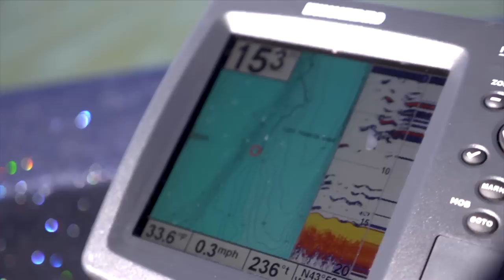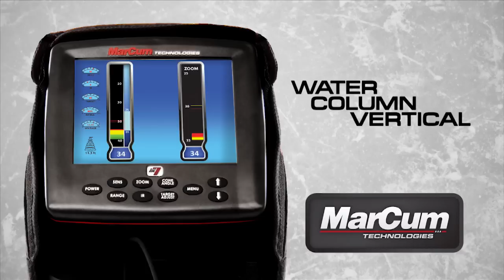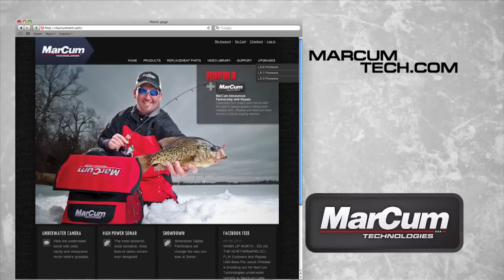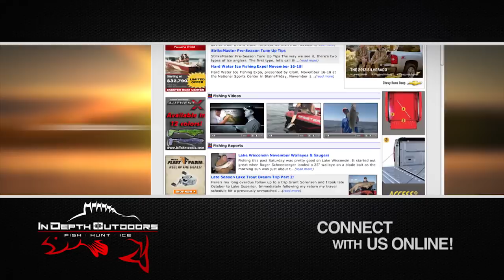Mental Health Day on the Missouri River - In-Depth Outdoors TV Season 8, Episode 14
James Holst and In-Depth Outdoors Pro Staffer Quintin Biermann search out open water and warmer weather on the Missouri River near the Big Bend dam upstream from Chamberlain, SD in this installment.   The walleye bite is slow while the daytime temps sore to 54 degrees providing welcome relief from the frigid temps experienced winter - 2014!